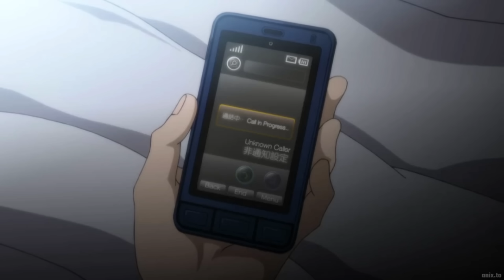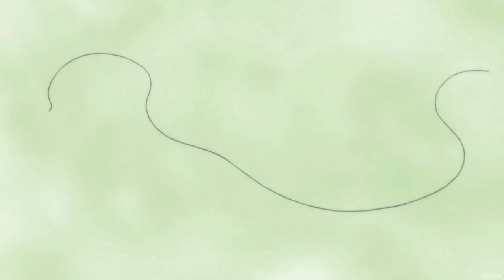ALL IN ONE: CHUYỂN TRƯỜNG ĐỂ TÌM VỢ | TÓM TẮT ANIME | Chú bé M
ALL IN ONE: CHUYỂN TRƯỜNG ĐỂ TÌM EM GÁI | TÓM TẮT ANIME | Chú bé M
~ Anime: Kono Naka ni Hitori, Imouto ga Iru!
~Theo di chúc của bố, Shougo chuyển về một ngôi trường mà có rất là nhiều cô gái (tất nhiên) "Trong lúc ở đó phải tìm được một cô gái mà tương lai sẽ là vợ của con", nói cách khác là di chúc của bố cậu ta là bắt Shougo tìm bạn gái (cái quái quỉ gì thế). Kinh hoàng hơn nữa là trong số các cô gái bám theo lại có một người chính là cô em gái của cậu ta... Chuyện gì sẽ xảy ra ? Liệu cậu ấy có chọn phải em gái mình ?